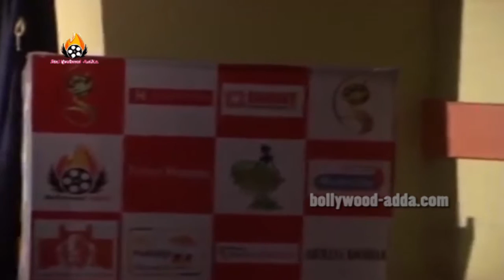Perfect Miss India 2015 - BIKNI Fashion Show - Grand Finale